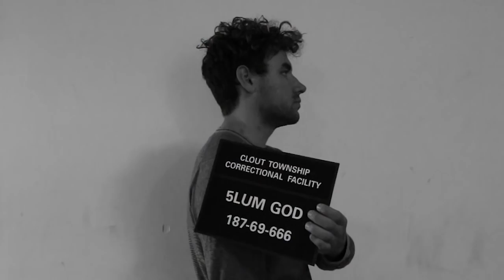Clout - 5lum God (feat. Mix Masta Chen)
What is clout?

This is CLOUT.